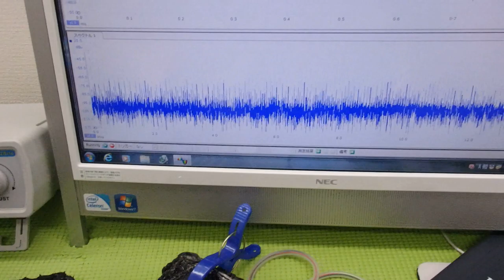対象物の表面を伝搬する表面弾性波の測定解析に基づいた最適化技術 ultrasonic-labo